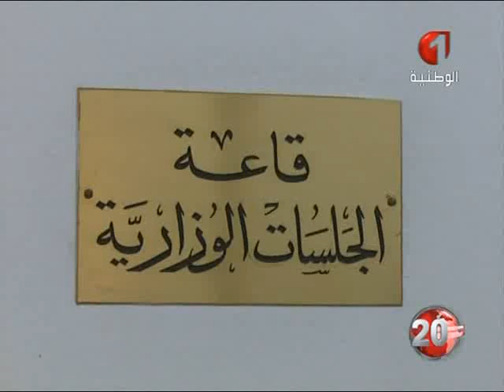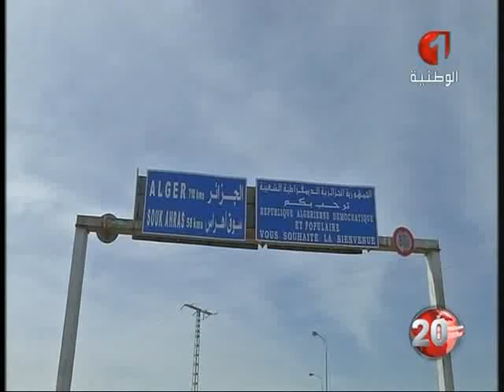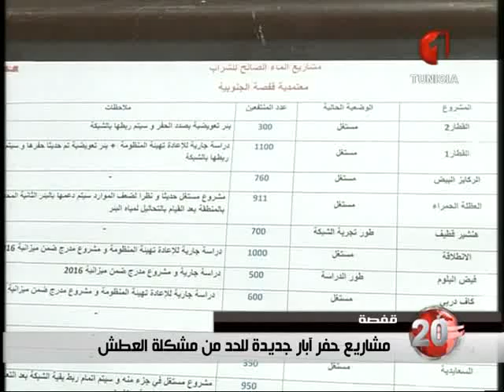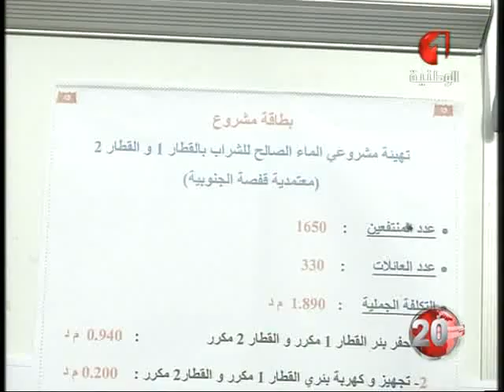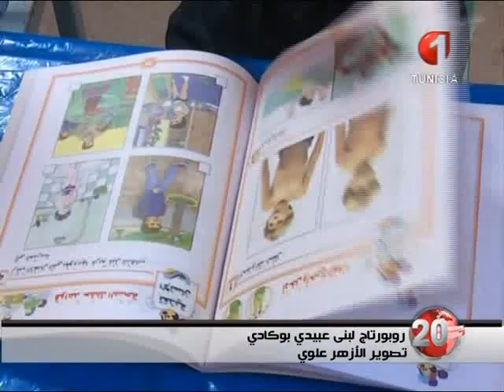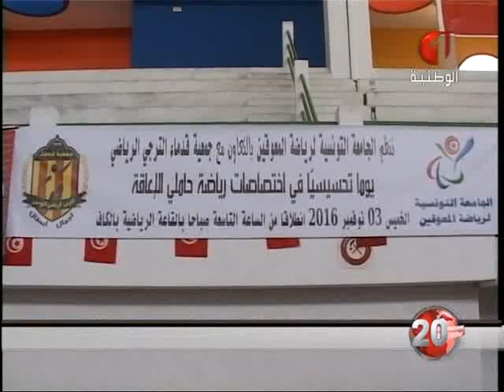نشرة الثامنة للأخبار ليوم 05 / 11 /2016